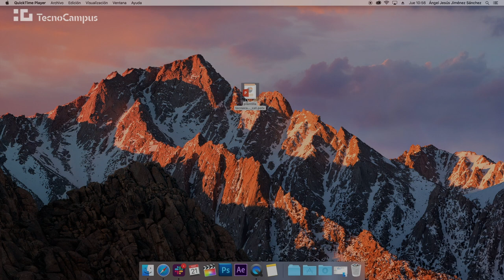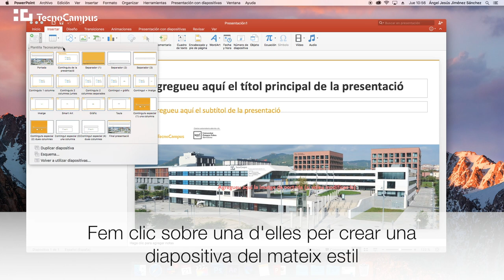Tutorial sobre com descarregar i utilitzar plantilles Power Point corporatives